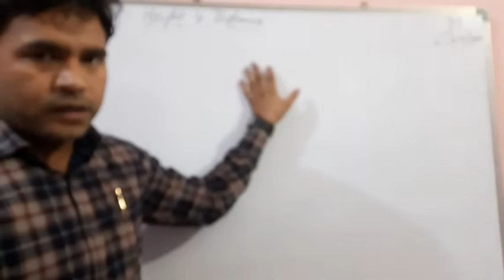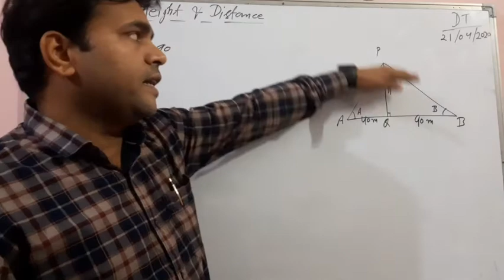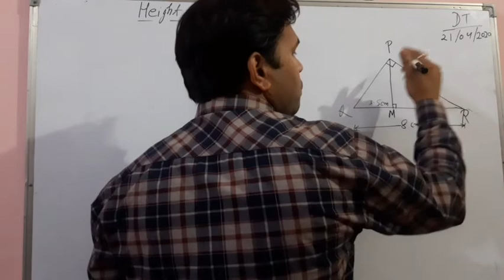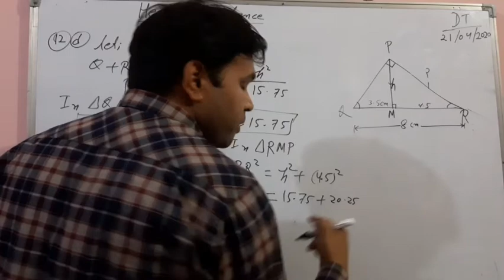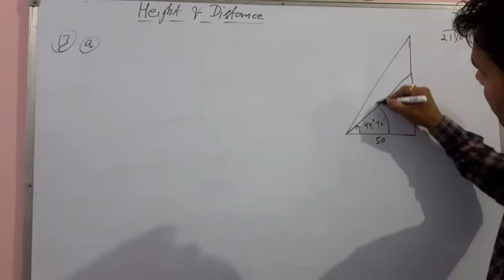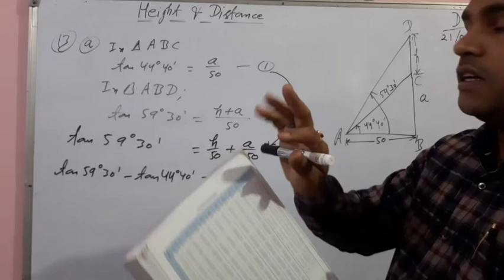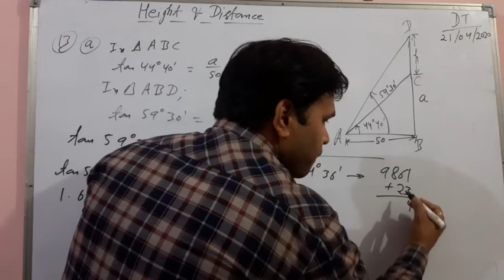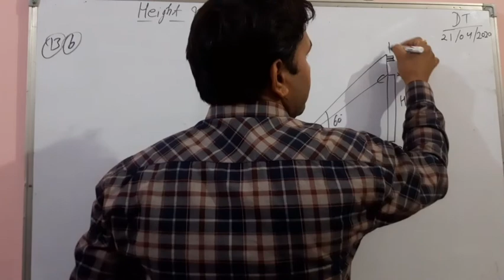HEIGHT AND DISTANCE | 10TH CLASS | ICSE,ISC AND CBSE BOARD | Lecture 03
● Solved numericals
By Vipin Gupta